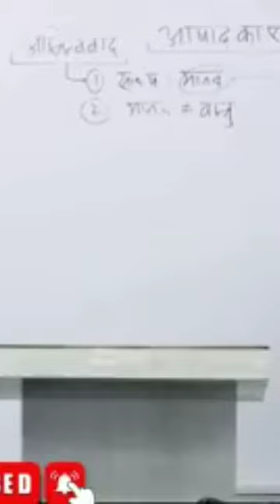घोडे के दिमाग मे छवि बन चुकी है कि मै अपनी मरजी से कुछ नही कर सकता हू